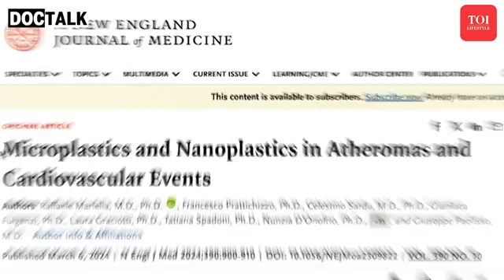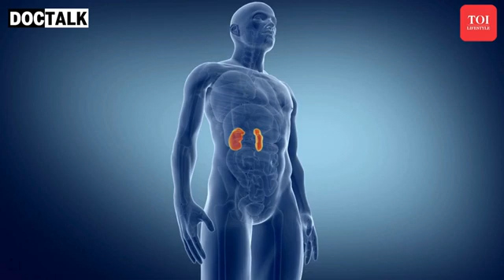Asian Heart Institute | Dr. Ramakanta Panda Reveals How Nano & Microplastics Affect Heart Health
Listen to Dr. Ramakanta Panda, Founder & Chairman of Asian Heart Institute, in the exclusive discussion with TOI, as he uncovers the hidden dangers of nano & microplastics and their impact on heart health. Could these invisible pollutants be contributing to rising cases of heart disease? Learn the science behind the connection and steps you can take to protect yourself. Watch now and safeguard your heart!